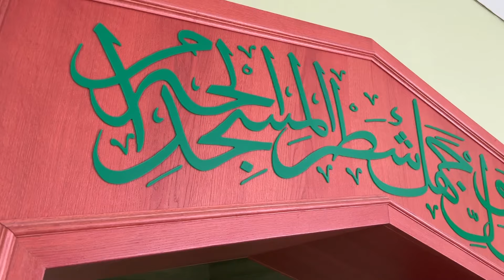КАК ПРИВЕЗТИ ВОДУ ЗАМ-ЗАМ С ХАДЖА или УМРЫ?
Решили поехать в хадж? Пишите мне, помогу чем могу - ватсапп: 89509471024

«Тому, кто пешком совершит хадж в Мекку, до возвращения из Мекки запишут за каждый шаг по семьсот воздаяний, каждый из которых равен добру, сделанному на земле Харама. А каждое добро Харама равно ста тысячам обычных добрых дел». Хадис шариф.

Надеемся, что наши советы по сумкам в Хадж или Умру оказались для вас полезными. Пусть Всевышний облегчит для вас Хадж и примет его!

С уважением и добрыми молитвами🙏 имам села Шали Латыпов Тимур👳

По вопросам благотворительности и иной помощи:
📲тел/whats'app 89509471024